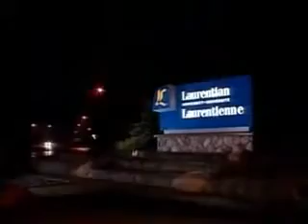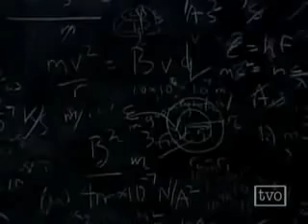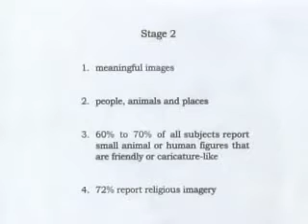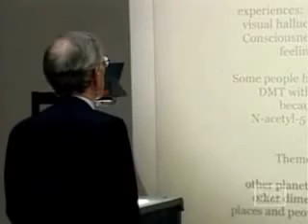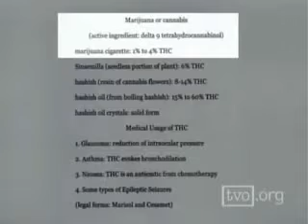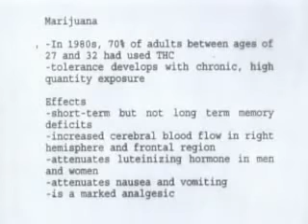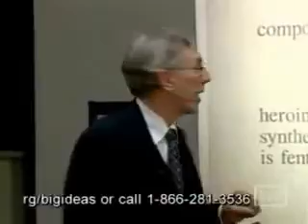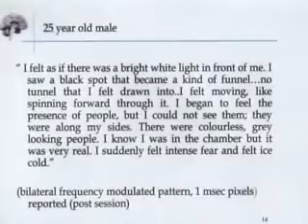Michael Persinger: Psychotropic Drugs and the Nature of Reality